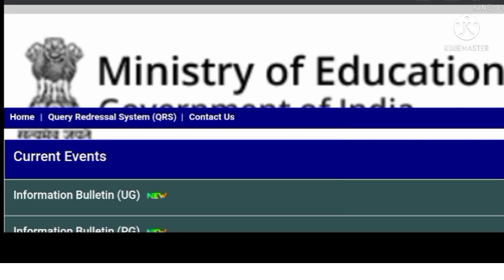bad news 😔 icar result 2021 | icar result kab ayega | icar result date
icar result 2021 को लेकर जानकारी

Tags:.